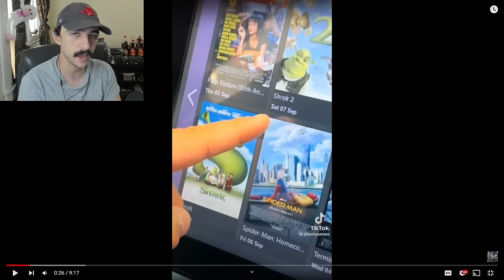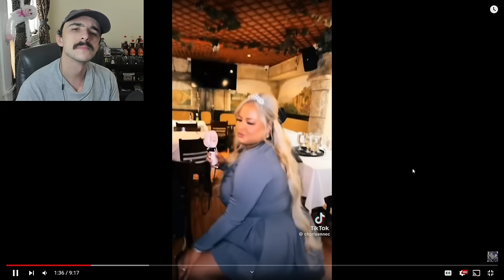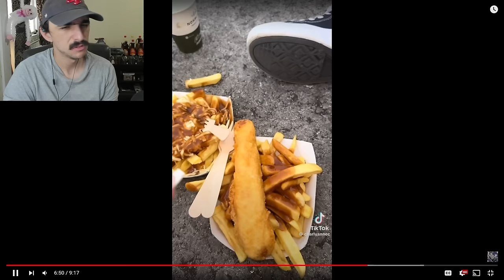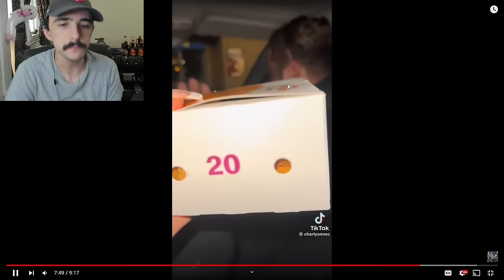Charly Anne's Birthday Party Was Crazy! | What I Eat In A Day As A Fat Person Part 100